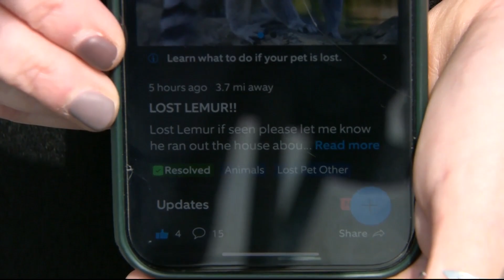Springfield Police Department helps catch loose lemur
9/13/23 - Two Springfield police officers responded to the report of a lemur in the road near Kimbrough and Woodland. After chasing the lemur for a short while, the officers were able to capture the lemur in a towel.